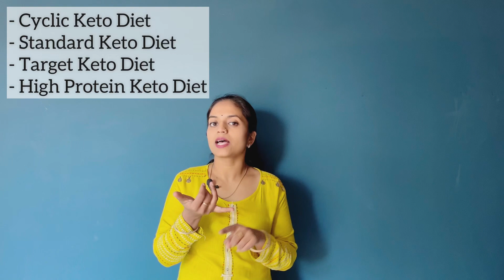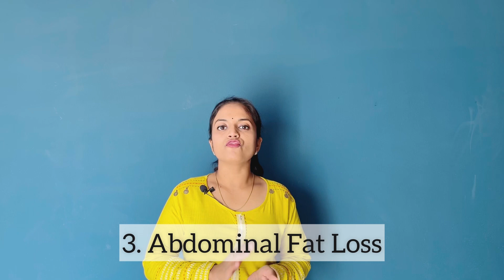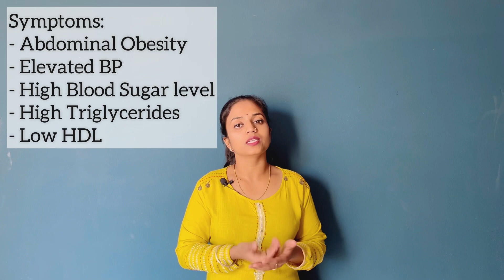Indian Keto Diet | Keto Diet for beginners | crystalline fitness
Keto diet or ketogenic diet is low carb and high fat diet… In this diet plan fat will converted into ketones and provide energy to our body…
Know more about keto diet or indian keto diet plan…